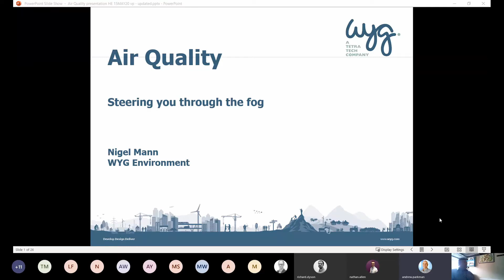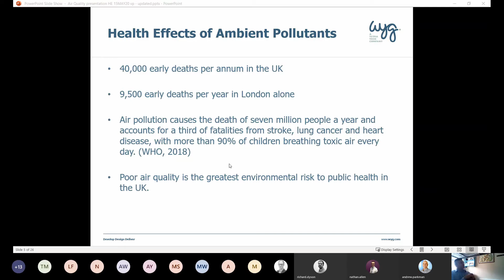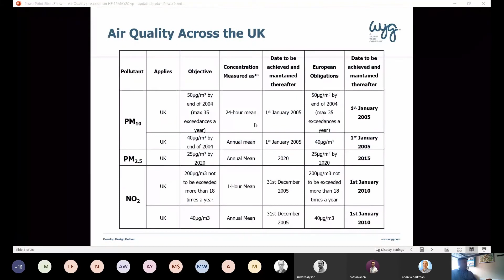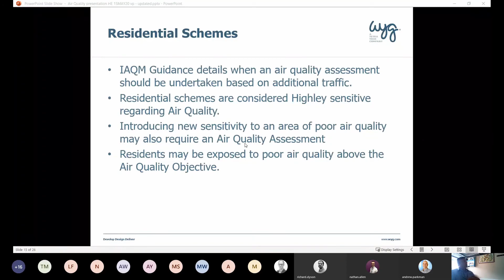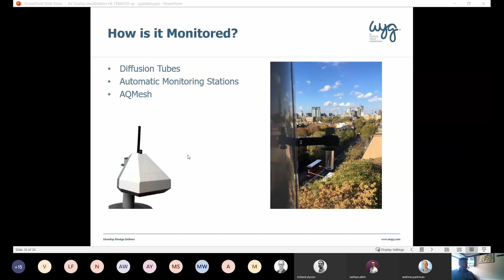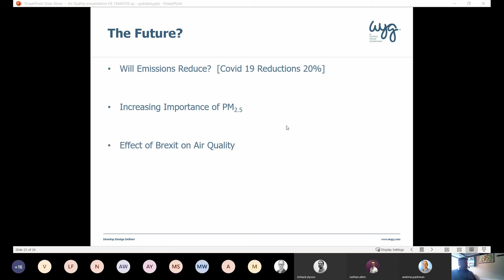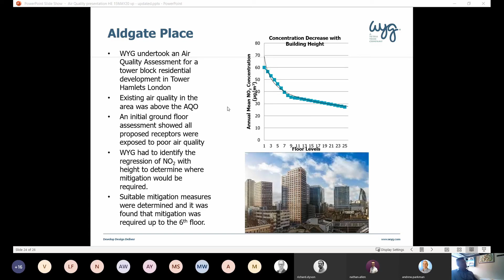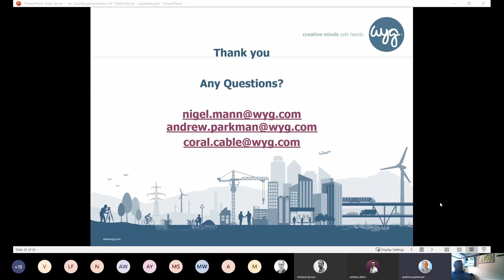Air Quality | Steering you through the fog | Webinar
Nigel Mann - Tetra Tech expert on Noise, Air, Light, and Odour (NALO) - takes a look at the latest news and hot topics surrounding air quality, including the realities of air quality's health effects, and the practicalities of assessing and mitigating poor air quality.

00:00 Introduction - Steering you through the fog
1:05 What is Air Quality
2:06 Health Effects of Ambient Pollutants
3:10 The Politics of Air Quality
4:14 Air Quality across the UK
6:05 Air quality in London
7:30  Air quality management in the North
8:18 Air quality management in the Midlands
8:49 When is an air quality assessment required?
10:13 Residential Schemes
10:24 Air Quality Constraints
11:36 How is it Monitored?
13:49 Dispersion Modelling
14:39 Damage Costs
15:37 Air Quality Neutral
15:56 The Future?
16:40 Examples
17:58 Q&A